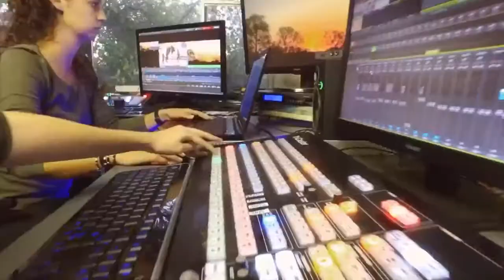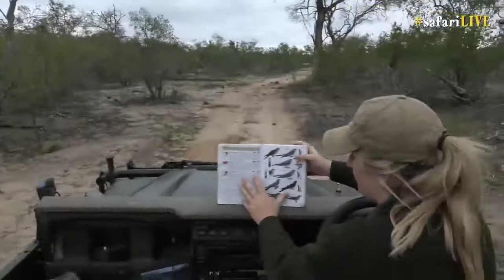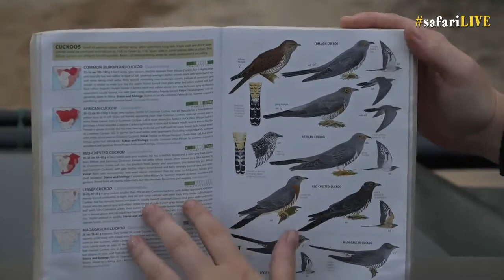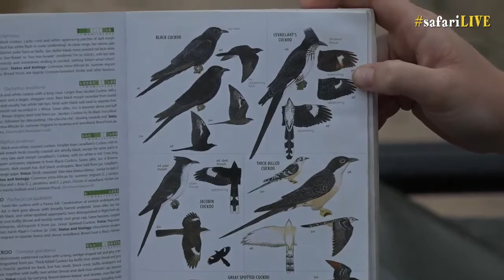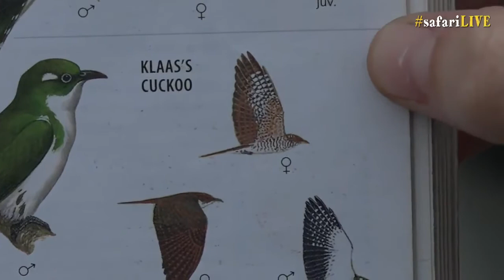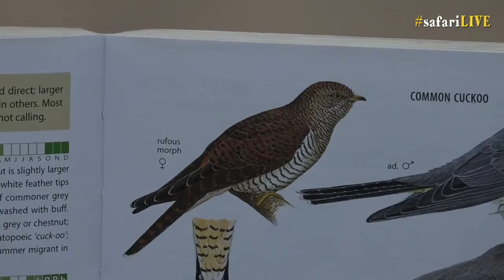safariLIVE Sunrise safari Nov 13, 2016